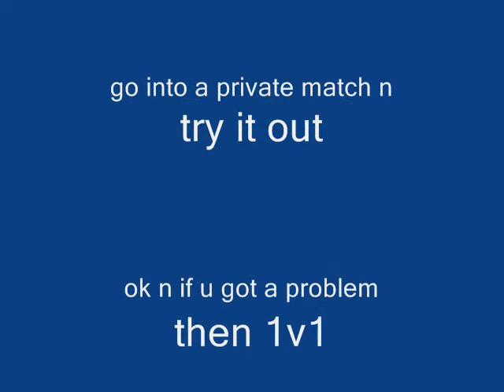crazy ass noobtubes